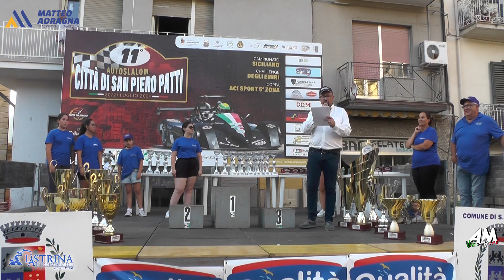Fucile Silvestro PSG 11° Autoslalom San Piero Patti 2024